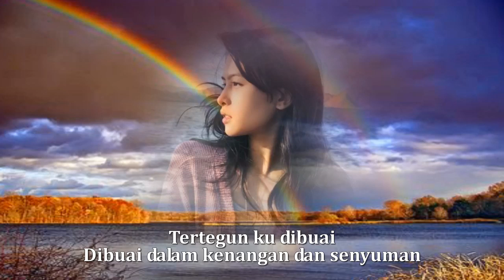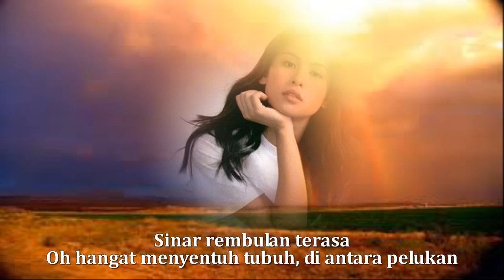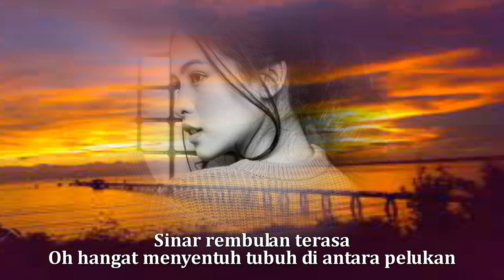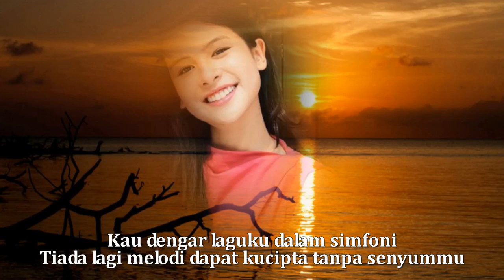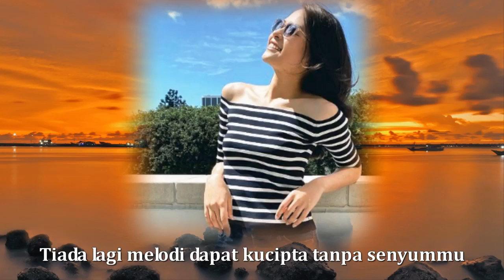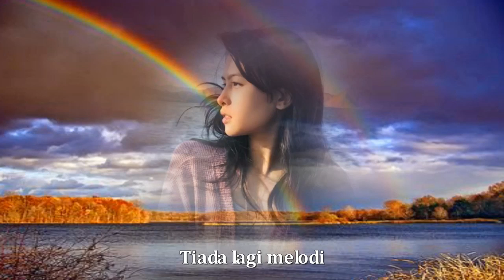Pelangi - Chrisye (HQ)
Pelangi - Chrisye